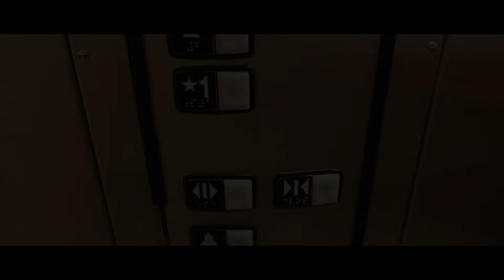Ep.33 ホームレスシェルターを卒業しました｜ホームレスシングルママ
00:00 ホームレスシェルター卒業の日
01:52 ミシェルとキースの家に滞在することになりました
05:40 Ms Katを招待してすき焼きディナー
12:07 アイリのクリスマスソング

国際結婚８年目にして離婚することになり私は子供３人を連れてホームレスになりました。仕事なし、３児のシングルママ、知り合いのいないアメリカという異国の土地でホームレスから人生を成功させるまでのリアリスティックな道のりを記録しています。

▶︎アマゾンwishlist

このwishlist はプレゼントという形で私たちを応援したい方に作成しています。＊この商品はアメリカ版アマゾンサイトから購入する必要があります。（日本のアマゾンアカウントからは購入できませんのでご注意ください）

▶︎日本時間の金曜日１時に動画をアップします。

Ep.20 やっとホームレスシェルターに入居できたけど、、それはナイトメアの始まりでした